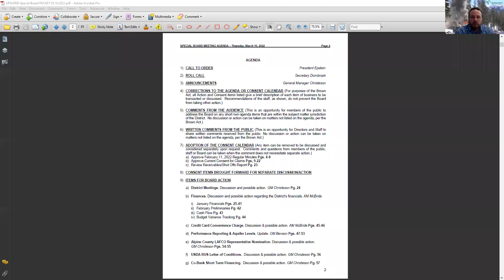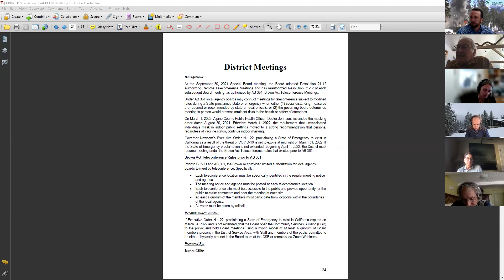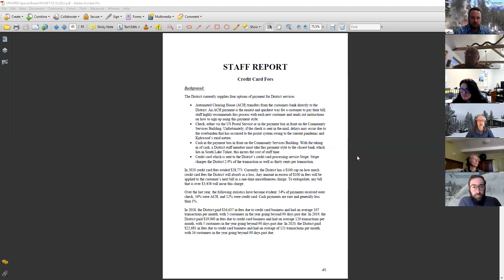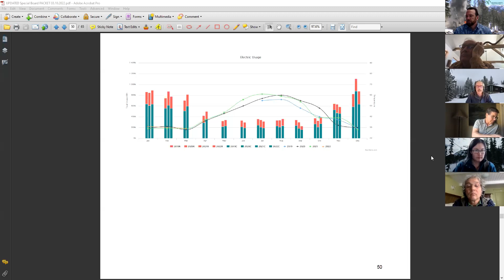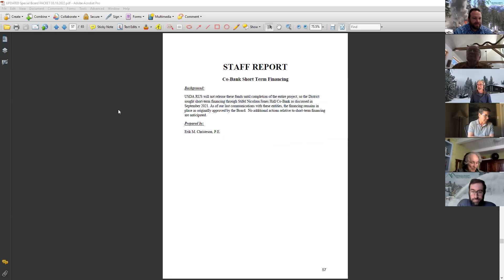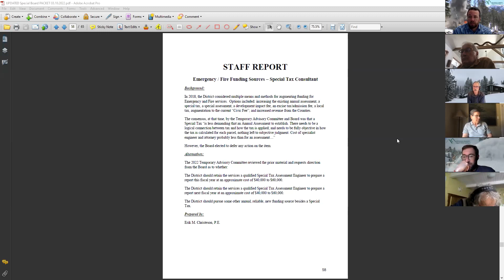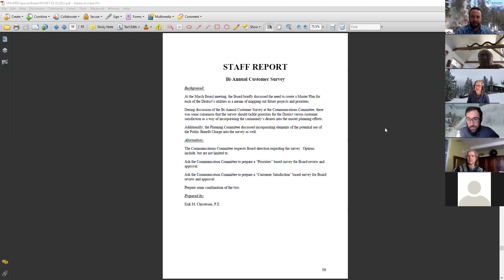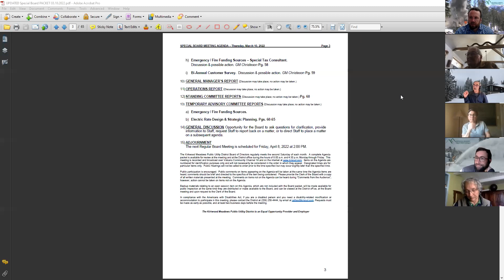KMPUD Special Board Meeting 3/10/22